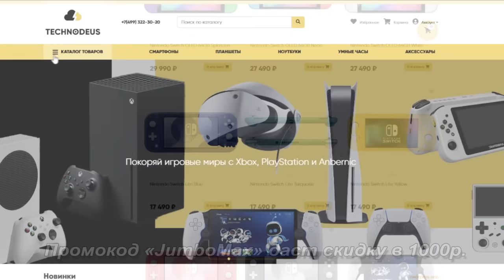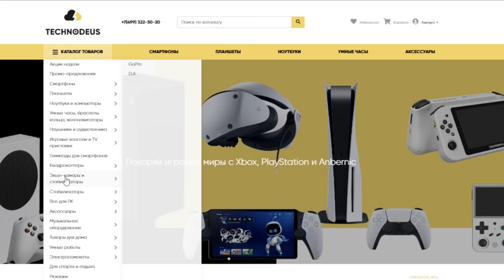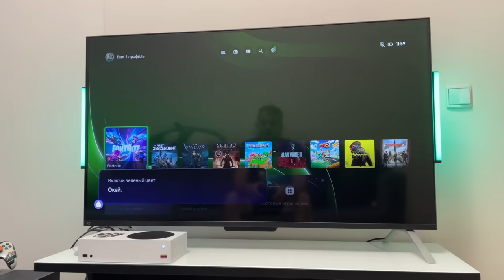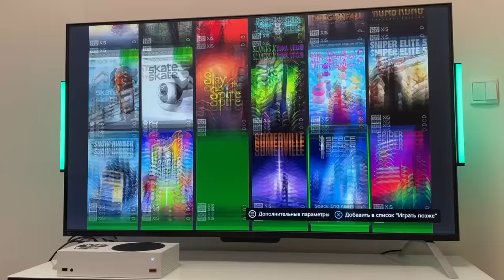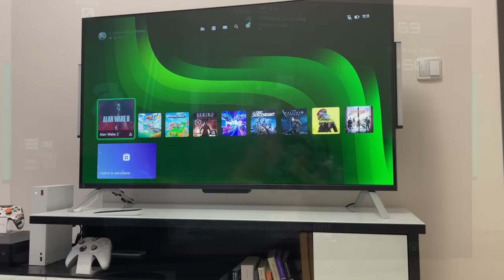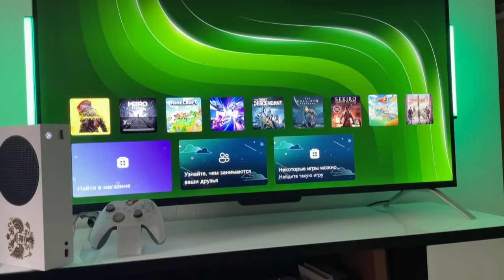ИГРАЮ НА XBOX SERIES S В 2024 ГОДУ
Реклама: ИП Кузякин Илья Андреевич, ИНН: 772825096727 Erid: 2VtzqvazorD
Стоит ли покупать XBOX SERIES S В 2024 году? Актуальный вопрос для тех, кто почему-то все еще не определился в выборе. Расскажу как младшая консоль Xbox справляется с нынешними играми, в чем ее минусы, и в целом помогу вам с решением, стоит ли ее брать или нет.

Реклама: ООО "АЛИБАБА.КОМ (РУ)" ИНН: 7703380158